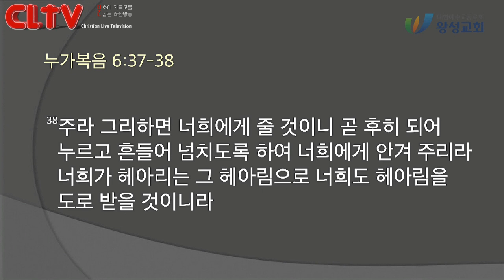CLTV 파워메시지ㅣ2020.9.27 주일설교ㅣ왕성교회(길요나 목사)ㅣ'축복하라. 축복이 오리라'